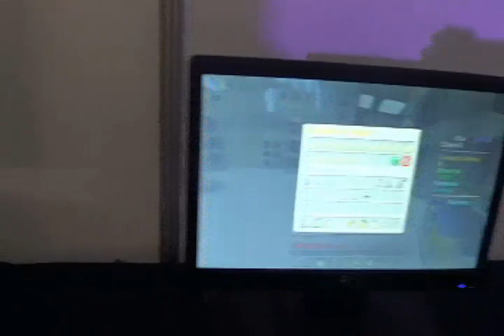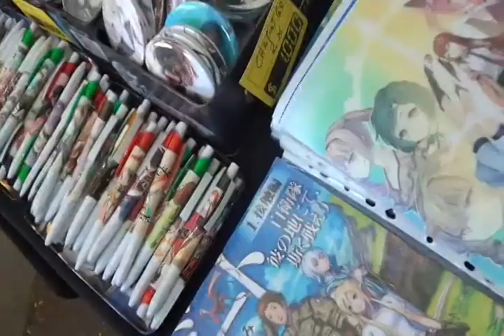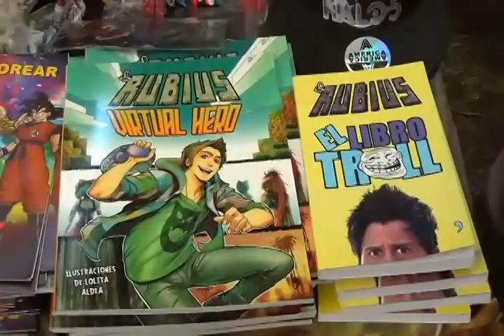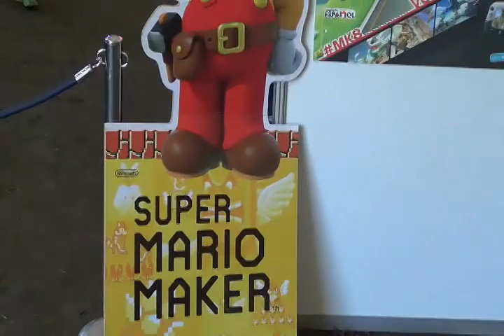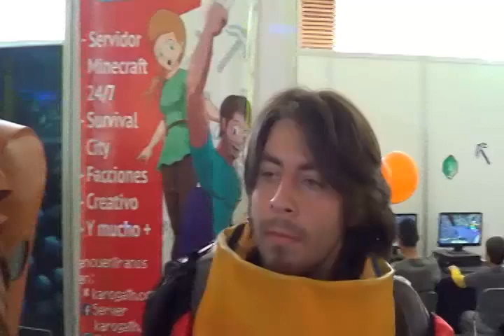Mi visita al Expogame 2015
Junto al staff del server de Karogath Siraldebaran, SirOblivion, Blackimse, Puppy y TheLuisGT. Tuvimos un magnifico stand, a pesar de que el evento en general anduvo mas pobre que el del año pasado.